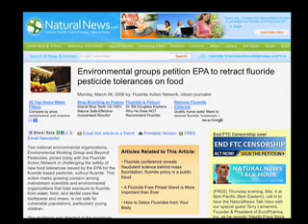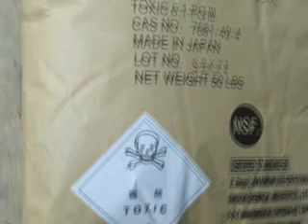The Real Story - President Hussein & The Banks - 2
In this episode Dan goes over news about there not being any Global Warming for 15 years but Carbon Dioxide is a polutant that needs to be banned and taxed.

Also more on how good ole President Hussein is a Wall Street minion.

Clips from Obama Himself lying about sea levels rising.  Paul Craig Roberts on Russia Today on the American Police State, Kennedy's "Secrets" speech, And Senator Roberts on the Health Care Bill.